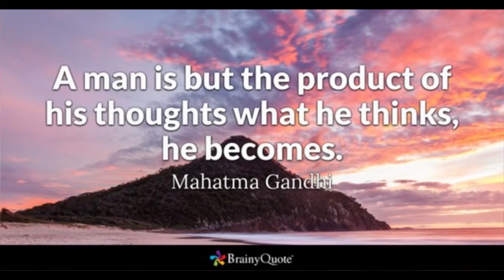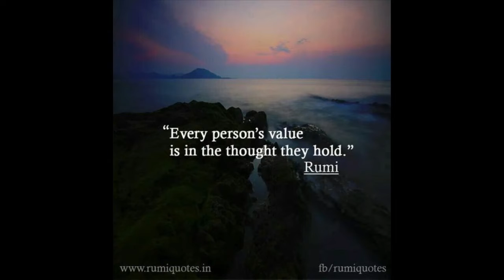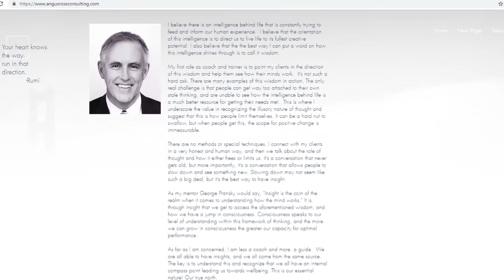Angus Ross. 3 Principles Business Consultant, Transformational and Relationship Coach.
Angus Ross. Angus is a 3 Principles Business Consultant, Transformational and Relationship Coach.